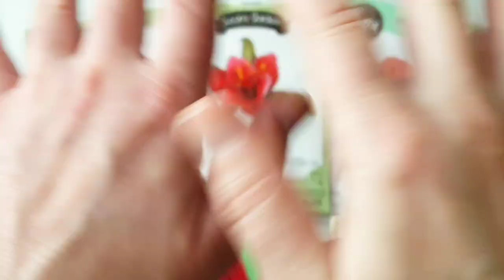Beautiful flowers from Sizzix dies, how is made - quick and easy to do!!